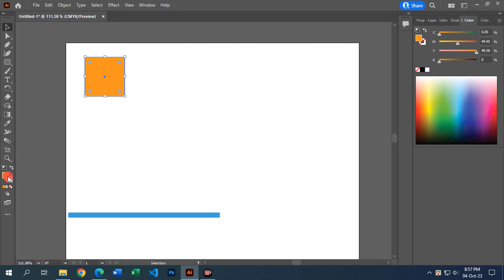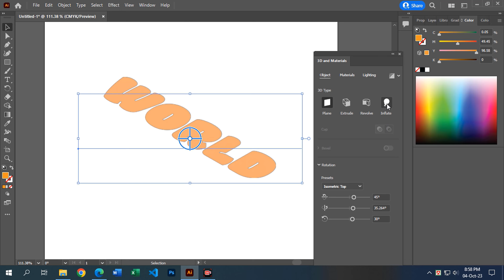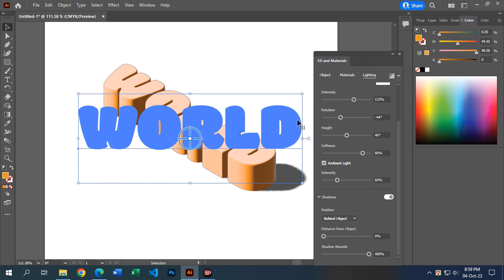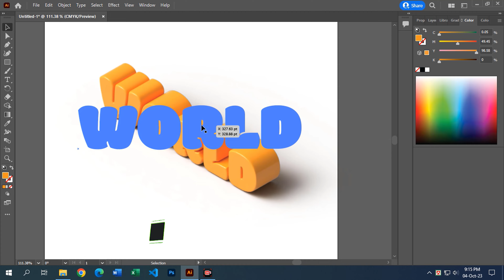3D Isometric Text Effect Tutorial in Illustrator । Realistic । Ai । Very Easy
► How to Create a 3D Text Effect in Adobe Illustrator Tutorial in Bangla | কিভাবে সহজে থ্রিডি লিখবেন

3d text illustrator template
how to make 3d perspective text in illustrator
ai 3d text generator
3d text illustrator ipad
text effects in illustrator
3d and materials illustrator
3d effect illustrator
3d text effect in illustrator free
3d text illustrator template
youtube illustrator 3d text
3d effect illustrator
3D Isometric Text Effect in Illustrator
isometric text illustrator 2023 Qisometric text generator
3d text illustrator
isometric text autocad
how to make 3d perspective text in illustrator Qisometric text indesign
how to make text isometric in illustrator
adobe illustrator effects list
3D Isometric Text Effect Tutorial in Illustrator Realistic Ai Very Easy
Realistic 3D Isometric Text Effect in Illustrator -- Illustrator Tutorial
Colourful 3D Isometric Text Effect Illustrator Tutorial
Realistic Isometric Text Effect | Ai 2023
isometric text illustrator 2023
isometric text generator
3d text illustrator
isometric text autocad
convert text to 3d in illustrator
3d effect illustrator